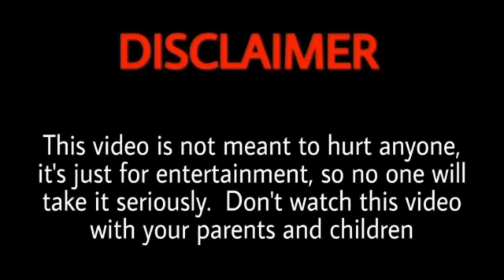Guhum Dipil ! Guhum Dipil 2 ! Guhum Dipil 2 roast ! Guhum Dipil roast New santali video roast 2022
Video is for educational purpose only.Copyright Disclaimer Under Section 107 of the Copyright Act 1976, allowance is made for "fair use" for purposes such as criticism, comment, news reporting, teaching, scholarship, and research.